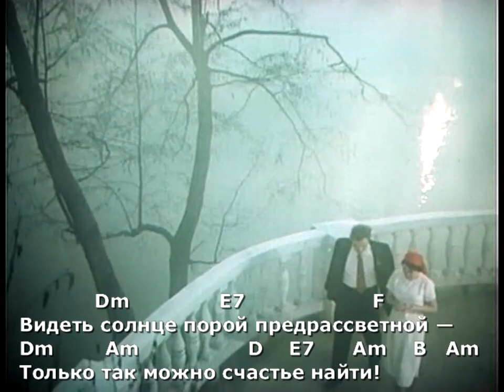Олег Шабатовский - Комсомольцы-добровольцы. Текст, аккорды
Комсомольские песни под гитару. Комсомольцы-добровольцы. Текст, аккорды
Исполняют Олег и Егор Шабатовские, скрипка Елизавета Шестакова
100-летию Комсомола посвящается.
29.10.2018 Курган